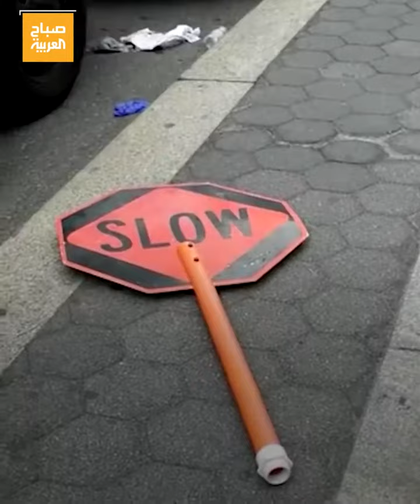وعدهم بأجهزة "بلاي ستيشن 5".. شغب في نيويورك بسبب مؤثر في "انستغرام"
وعدهم بأجهزة "بلاي ستيشن 5".. موجة شغب وفوضى في نيويورك بسبب مؤثر في
لمعرفة أحدث المستجدات.. عبر البث المباشر من هنا ⤵
وبإمكانكم متابعة العربية على منصات التواصل